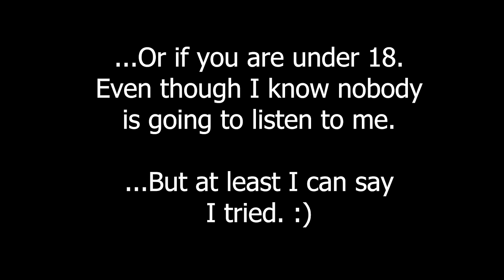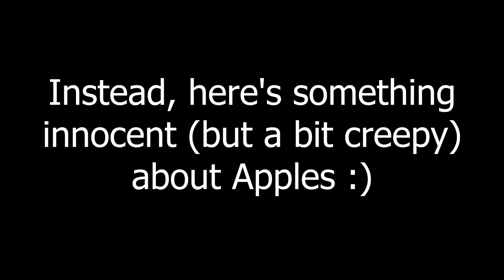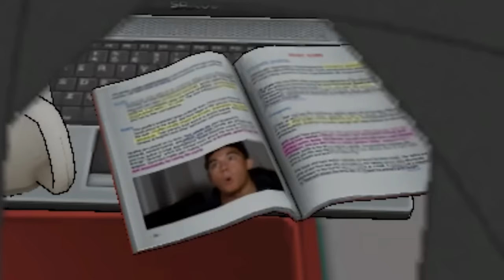MIDA SIMULATOR!! (NO WAY This is Advertiser Friendly) | Yandere Simulator: Rival Mods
I found a bunch of Yandere Simulator Rival mods to play with!! Here is Mida Rana Simulator where we get to see what it's like to be Mida, the inappropriate school teacher...